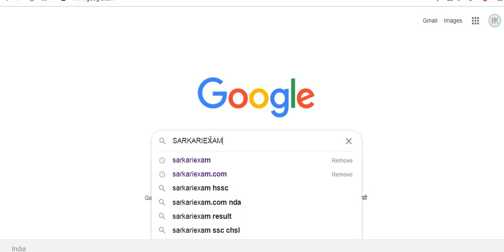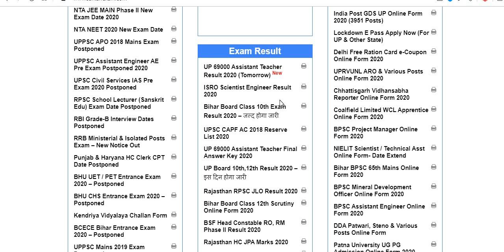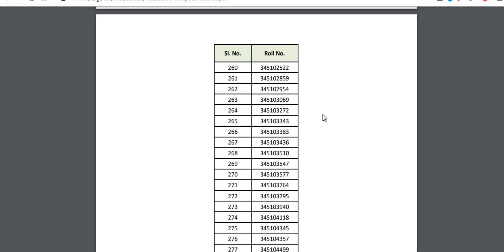ISRO Scientist Engineer Result 2020//ISO RESULT DECLARED NOW//ISRO SCIENTIST ENGINEER RESULT OUT NOW